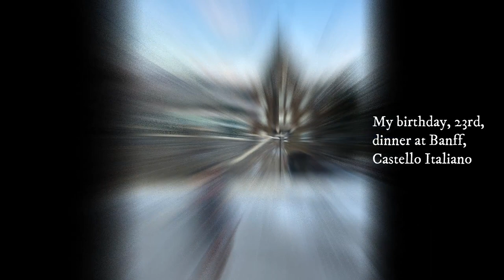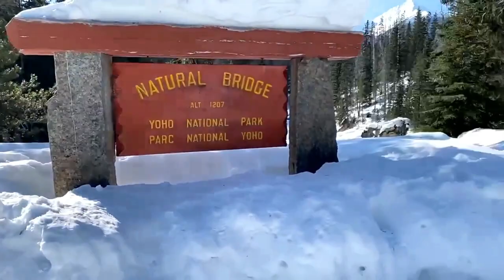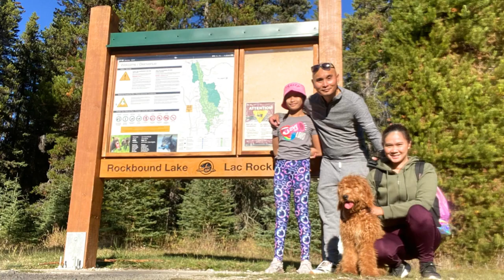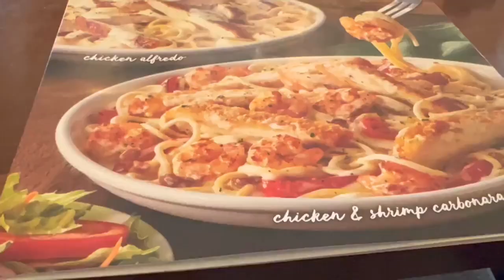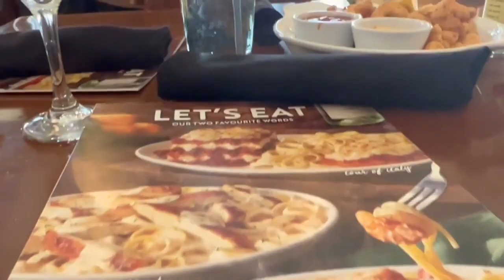Our 2022-2023 Video/Photo Family Compilation